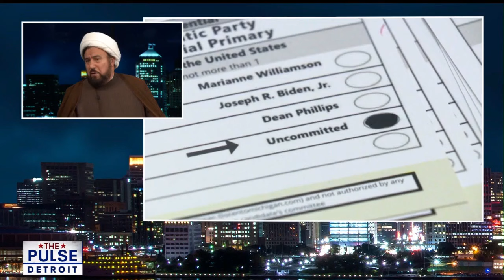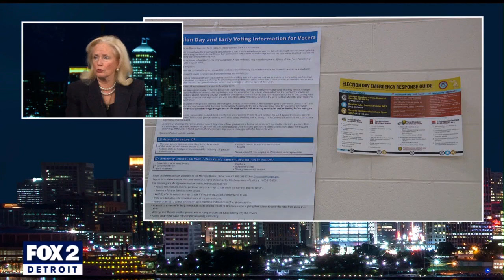Kamala Harris, Donald Trump make final push as election day closes in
The candidates hit the campaign trail for the final push. Vice President Kamala Harris tries to draw a contrast between her and former President Donald Trump at the site of his Jan. 6, 2021 speech. Republican Vice Presidential nominee JD Vance is back in Michigan. And Congresswoman Debbie Dingell discusses the state of the race.